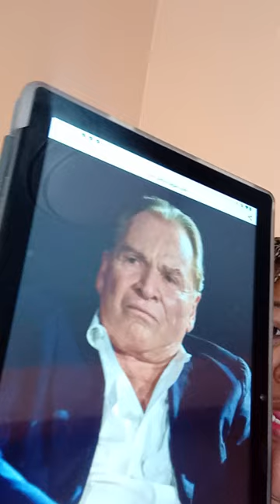R.I.P Actor Fritz Wepper He Was 82